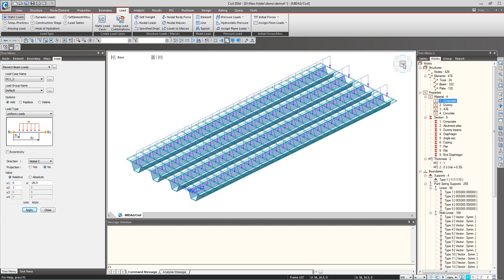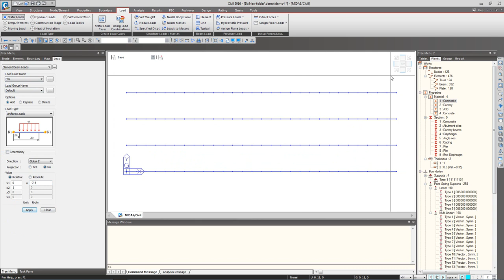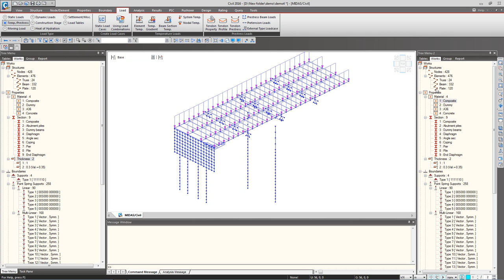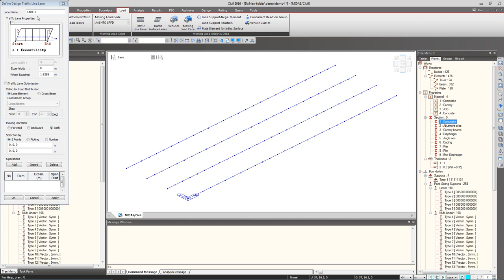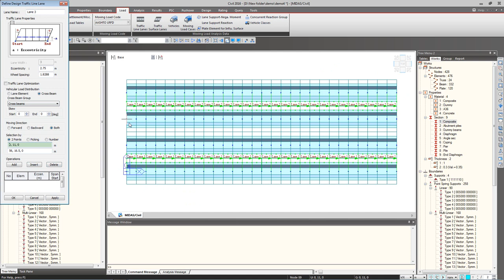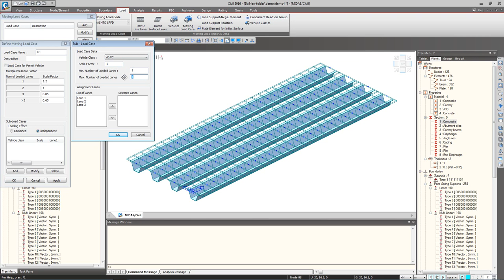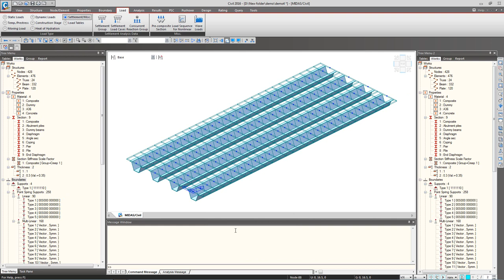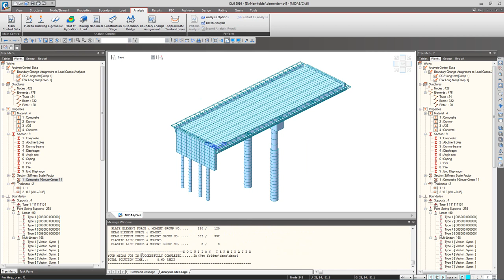4 Load & Analysis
Midas Civil - Steel Composite Bridge
Steel Tub Girder with Concrete Deck